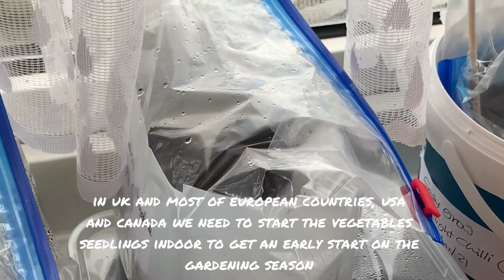Protect your seedlings from cold winter months|শীতে কিভাবে ঠান্ডা থেকে চারা গোলিকে বাঁচিয়ে রাকবেন?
This video covers:
- How to protect your seedlings in indoor from cold    winter months?
- Gardening tips and hacks
- Plant winter survival tips
- Frost protection